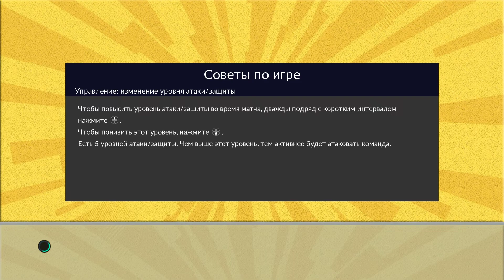eFootball PES 2021 Season Update ⚽ Карьера за ФК УФА #45